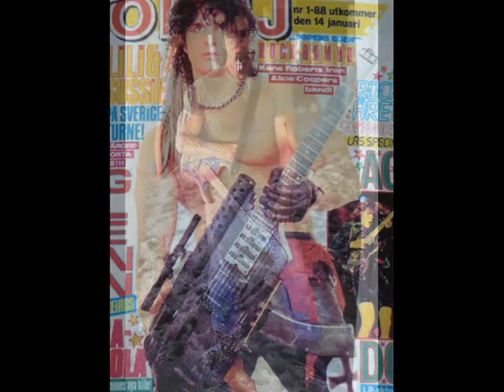Рок передача о метал группе KANE ROBERTS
Рок передача о метал группе KANE ROBERTS. Heavy Metal Radio online. Рок-Радио о тяжелой музыке "Рок-Обстрел"